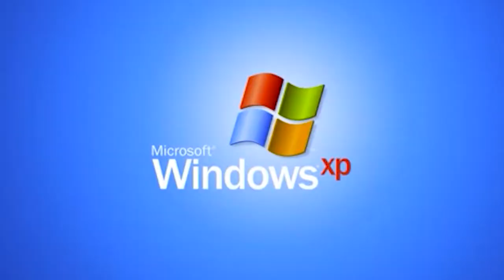[PRANK] Nu l-am lasat sa traga in inamici si a rectionat asa... (nervos)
▼Daca vrei sa achizitionezi un PC super bun la un pret accesibil, iti recomand sistemul asta - Si poti sa folosesti si codul meu de reducere pentru un pret mai mic: R8XE6QX7
★ Pentru a sustine canalul:
★ Ma puteti gasi pe:
★PC★
➥4TB HDD
➥512GB SSD
➥LOGITECH G603
➥HYPERX CLOUD2 PRO
➥SUPERLUX E205U+POPFILTER+BRAT
★RoyalSavage Team★

WePlayWithConfidence !